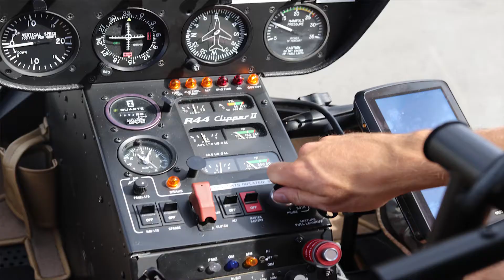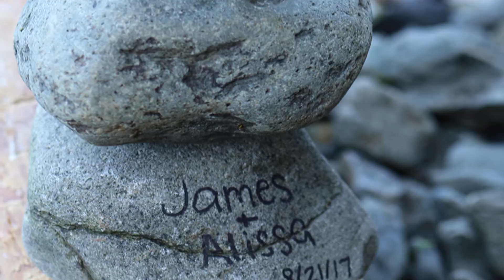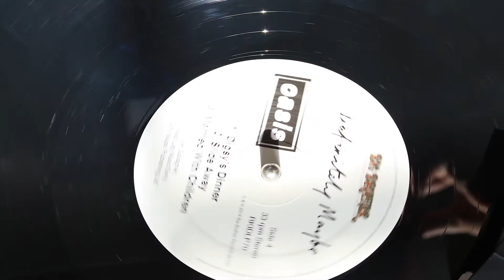Love - Through Pictures (Short Film)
This entire film is made of only pictures. 20,481 pictures were taken to make this film. Today is Alissa and I's fourth anniversary and making this short film was my most special project to date. All pictures taken during our trip to Vancouver, August 2017.

It's been a little while since I've been around! Hello Youtube fam!

MY GEAR
Canon 7d
Wide Lens
Mavic Pro
Huge Tripod (Older Version)
Joby GorillaPod
Camera Bag

Enjoy life.